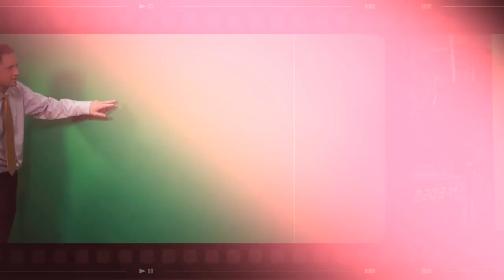Severe T-Storms Wednesday + June Forecast! "Weather For Weather Geeks" 5/31/22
00:00 Intro
00:32 Remembering 5/31/85
02:18 Hottest Day Of 2022
02:38 Spring Recap
03:03 June Forecast
04:12 ISS Flyby
05:30 Wednesday Severe Weather Update
08:30 Nice Again By Friday